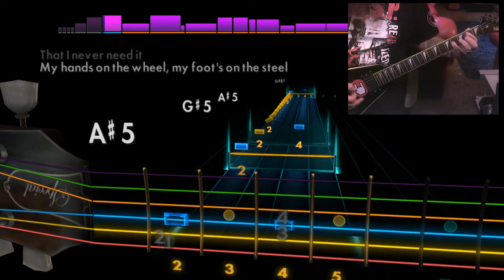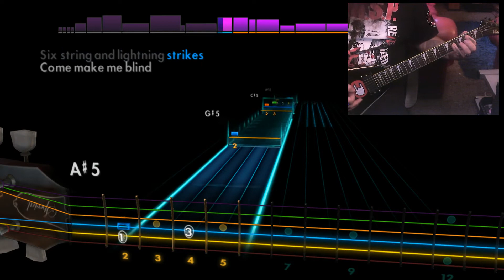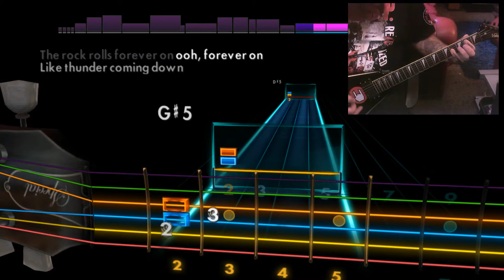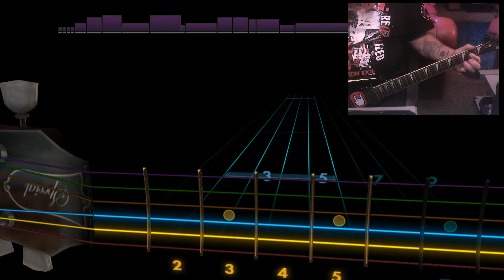Rocksmith 2014-W.A.S.P.-The Rock Rolls On-Rhythm-PIP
1st playthrough of self made CDLC